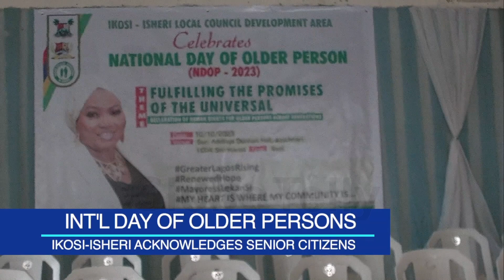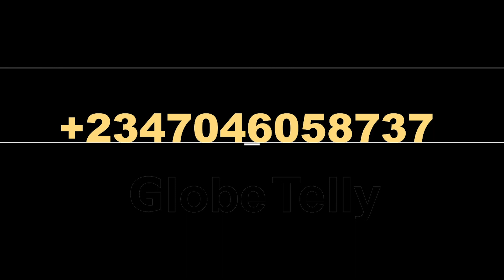IKOSI-ISHERI ACKNOWLEDGES SENIOR CITIZENS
The United Nations General Assembly designated October 1 as the International Day of Older Persons since 14 December 1990,

To mark this year's edition, the leadership of ikosi isheri lcda invited senior citizens to the council secretariat to celebrate and acknowledge the societal impact they've made over the years

The council chairman, Abolanle Bada, said senior citizens deserve respect and acknowledgment for their immense communal contributions to the society over time, adding that a ton of welfare packages are in store for senior citizens in the lcda as always.